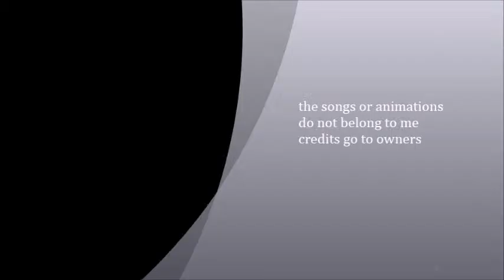kenta shines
good song good show exellent combonation